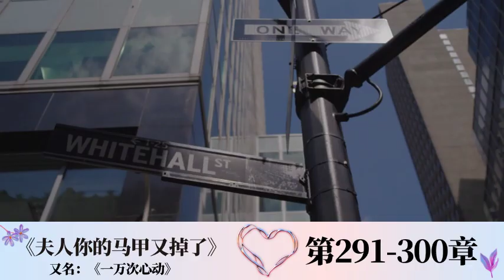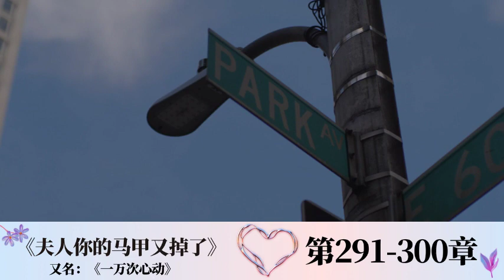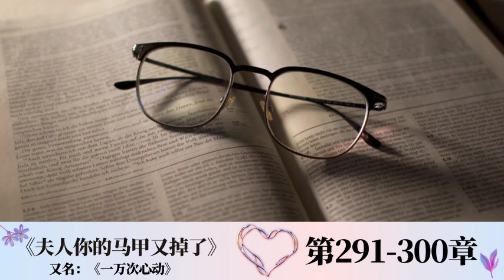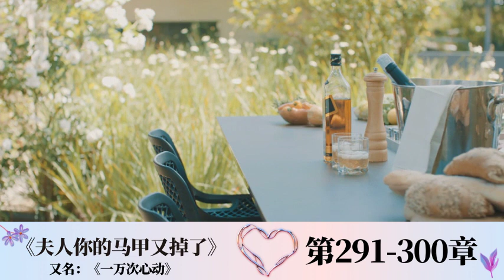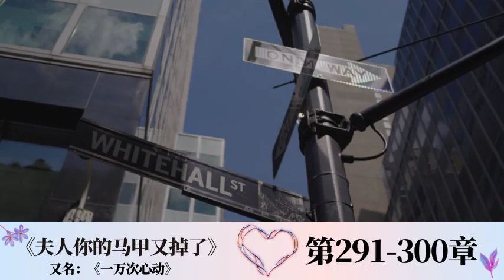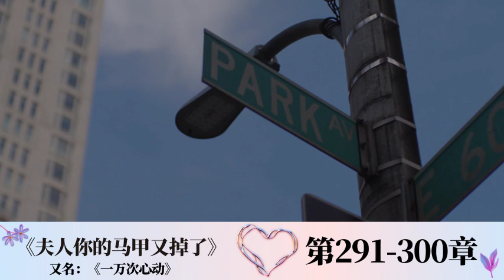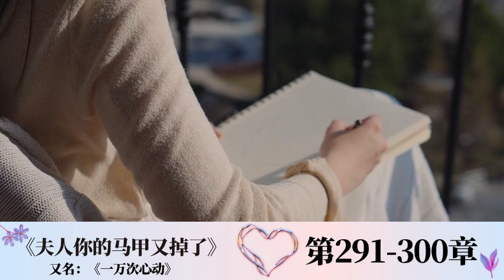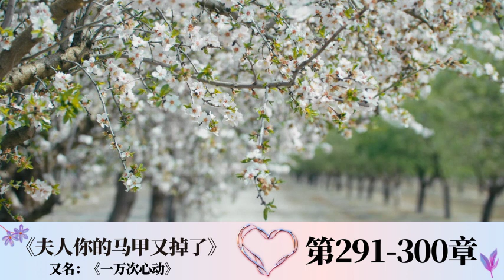《夫人你的马甲又掉了(一万次心动)》第291-300章 有声小说 | 女强逆袭 甜宠爽文 现代都市言情小说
《夫人你的马甲又掉了(又名:一万次心动)》作者：一路烦花
小说简介：
秦苒，从小在乡下长大，高三失踪一年，休学一年。一年后，她被亲生母亲接到云城借读。母亲说：你后爸是名门之后，你大哥自小就是天才，你妹妹是一中尖子生，你不要丢他们的脸。京城有身份的人暗地里都收到程家太子爷的警告：隽爷老婆是普通人，不懂京城规矩……脾气还不好。直到一天，调查某个大佬时，他的手下望着不小心扒出来的据说什么都不懂的小嫂子的其中一个马甲……陷入迷之沉默。